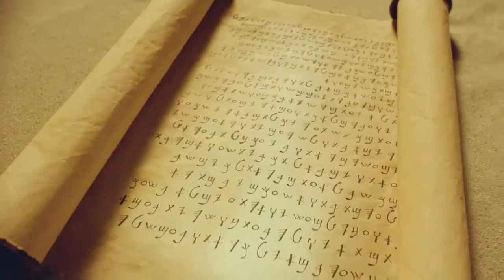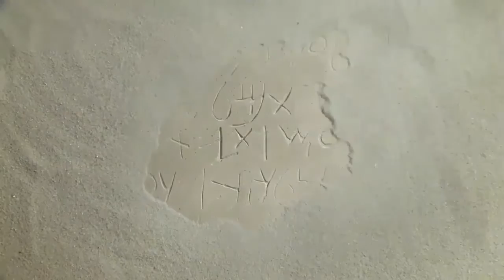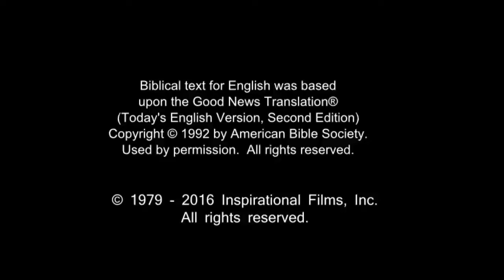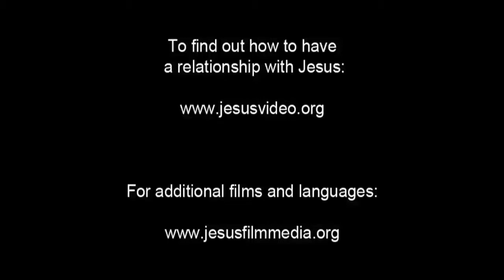English Life Saving Message! Call On Jesus Name! Be Saved Forever! Risen Jesus Saves!!!(31)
English Life Saving Message! Call On Jesus Name! Be Saved Forever! Risen Jesus Saves!!! (1) - (98) Second Language List :

Revelation 12:11

Jesus...
Jesus...
Jesus...